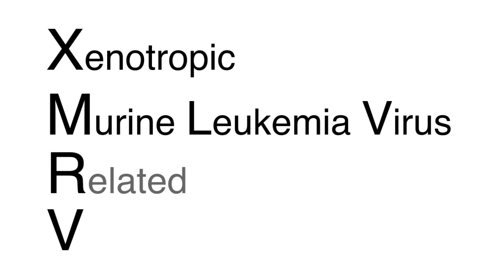Judy Mikovits reacts to the Lo/Alter paper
Judy Mikovits, PhD, reacts to the publication of the Lo/Alter paper in PNAS.